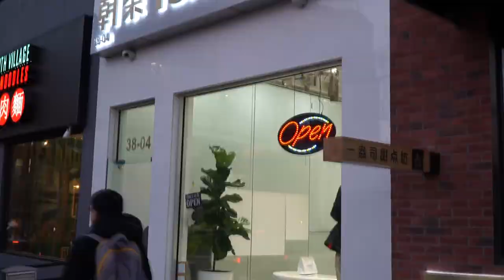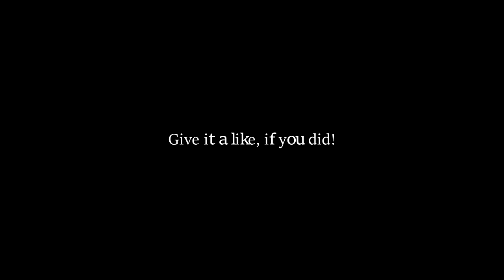Trying Top Bubble Tea Spots - Flushing, Queens NY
Welcome back! Thanks for stopping by and here we are reviewing the top 5 bubble tea spots according to Yelp as of November 2019.  Here I explain how the places looks like as well as describing the taste of their bubble milk tea.  I'm not no bubble tea expert by no means, I wanted to give my honest opinion on what I think about them and share it with you guys!  Hope you enjoy the video and let me know if there are any other places that I should try or any other contents that you'll look forward to watching.

Camera I use
Vlog Lens
All around Lens
Tripod I use
Mic I use
Voice Over Mic I Use
Headphone I use
Main Monitor I use
2nd Monitor I use
Keyboard I use
Mouse I use

Edit Using:  Adobe Premier Pro